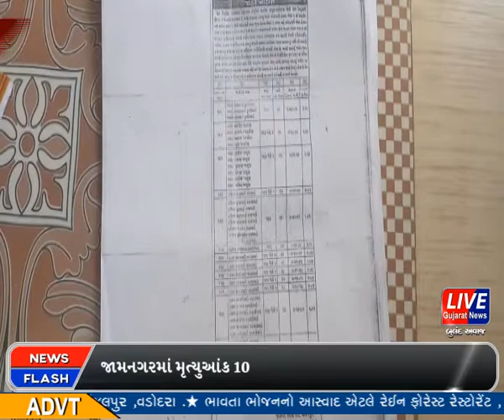કડી:- બે કોમના ટોળા વચ્ચે પથ્થરમારો કરાયો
કડી તાલુકાના સરસાવ ગામમાં બે અલગ અલગ કોમના ટોળા વચ્ચે થયેલી અથડામણ માં પાટીદાર કોમના આઠ થી વધુ વ્યક્તિઓ ઘાયલ થયા છે.નવરાત્રી અને દશેરા નિમિતે યોજાયેલ ગરબામાં વિડીયોગ્રાફી ની ગામ દ્વારા મનાઈ કરવામાં આવી હતી .